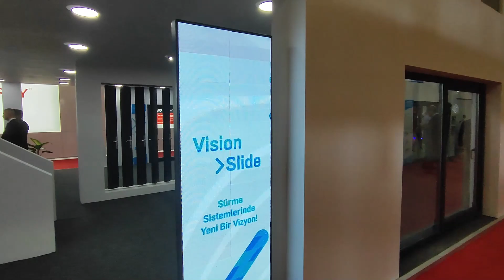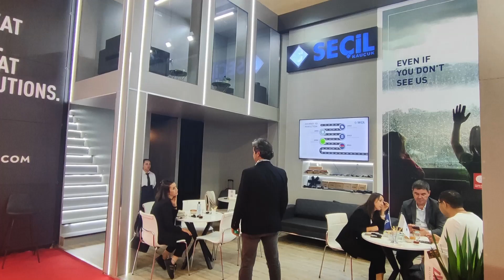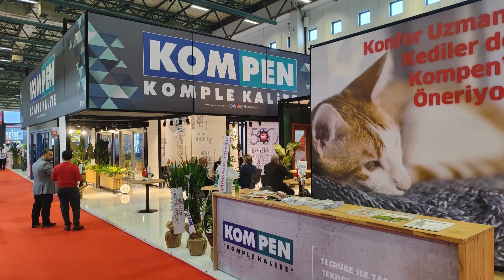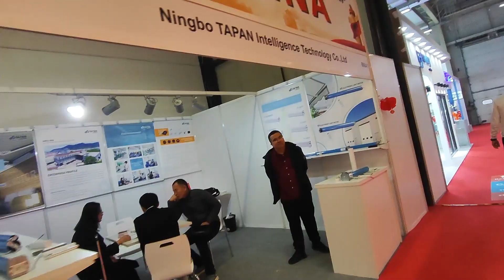EURASIA 2023 Puertas y Ventanas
La feria EURASIA WINDOW, DOOR & GLASS, celebrada en ESTAMBUL del 11 al 14 de noviembre de 2023, atrajo a un total de más 56.000 visitantes profesionales de 122 países y expusieron más de 600 compañías distribuidas en 14 salas de exposición de los sectores del Vidrio, Ventanas, Puertas y Cerramientos Acristalados.